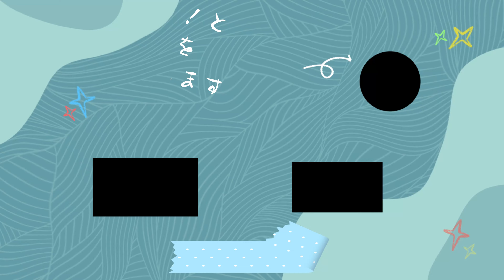仲良しココちゃんゆんゆんくん【‎2024年‎8月12日】【上野動物園】シロテテナガザル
シロテテナガザルの様子です【‎2024年‎8月12日】【上野動物園】

皆さんが素敵な動物と出会えますように癒しになりますように💗
なお、当チャンネルの動画は、学校教育に利用する場合には、
許諾を得る必要はありません。
それ以外に関しては許諾を申請してください。